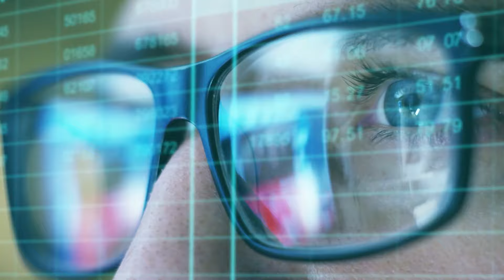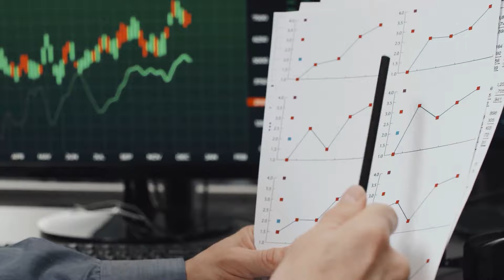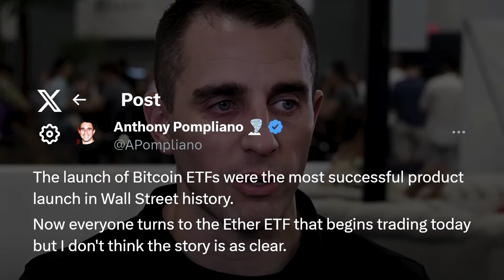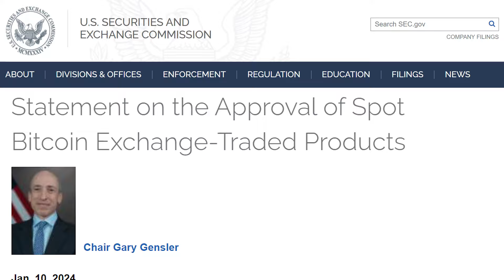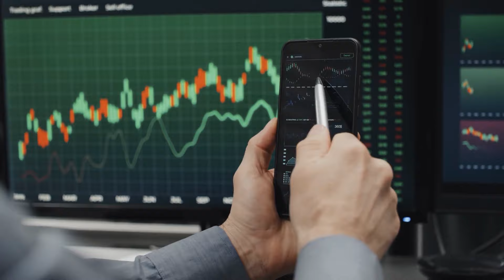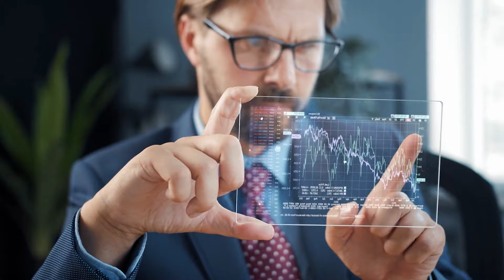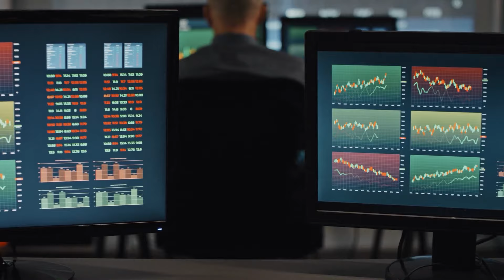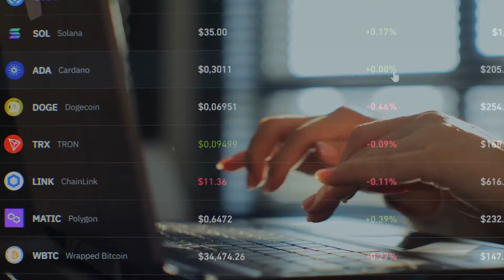Don't Miss Out: Anthony Pompliano Says It's Your Last Chance Before Everything Get Into Wild Surge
Imagine a seismic shift in the financial landscape, one that promises to bring the burgeoning world of cryptocurrencies closer to mainstream acceptance. This is not a mere flight of fancy but a reality unfolding before our eyes. The recent approval of Spot Ether ETFs by the U.S. Securities and Exchange Commission (SEC) marks a watershed moment for the crypto industry, akin to the transformative introduction of the Bitcoin ETF. Just as Bitcoin's price soared from $40,000 to $74,000 within three months of its ETF approval, Ethereum stands on the brink of a similar meteoric rise.
The SEC's green light for Spot Ether ETFs from asset management titans such as Fidelity, Blackrock, and VanEck, as well as 21Shares, Bitwise, and others, is not just a regulatory milestone but a harbinger of Ethereum's bright future. Set to begin trading on July 23, these ETFs pave the way for unprecedented access to Ethereum, attracting a broader range of investors who were previously hesitant to venture into the crypto market.